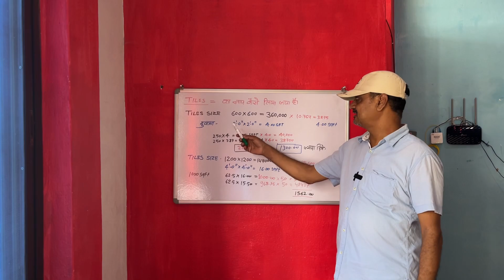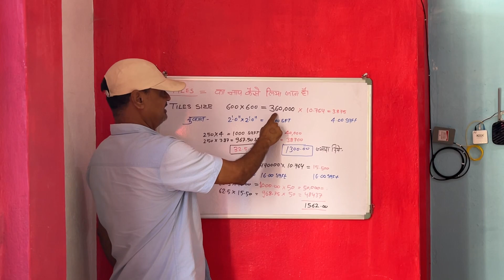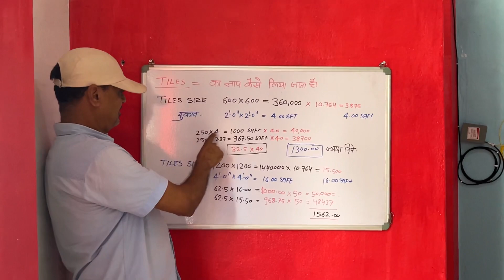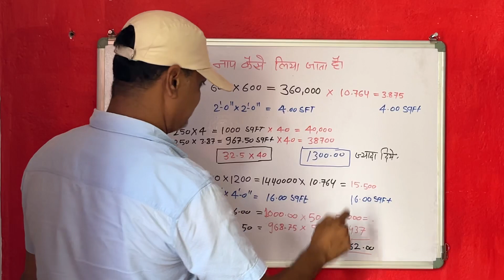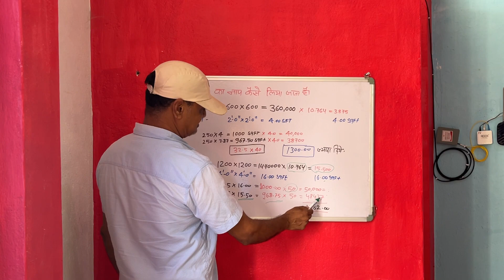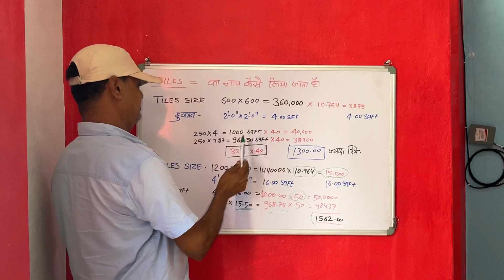Tiles का नाप कैसे लेते है। tiles information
To Buy My Products / मेरे उत्पाद खरीदो

Pushpjeet Tap Cleaner / पुष्पजीत टैप क्लीनर